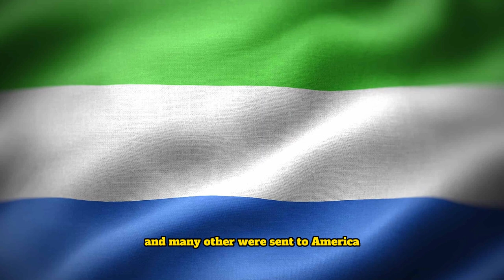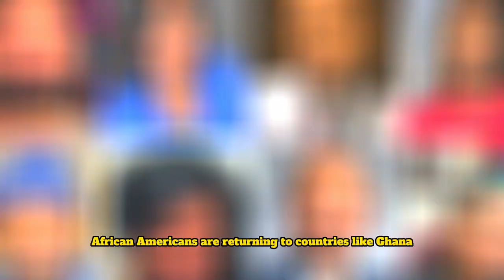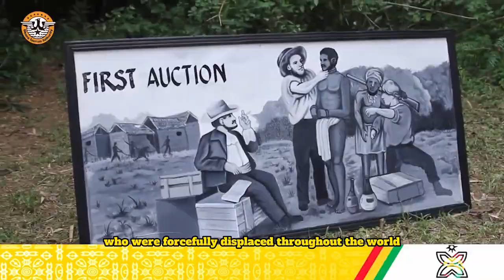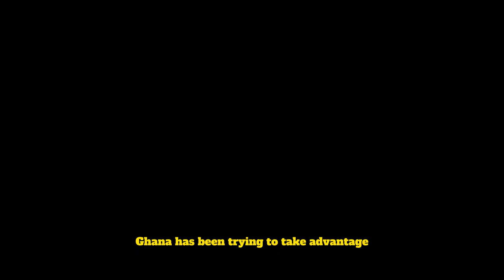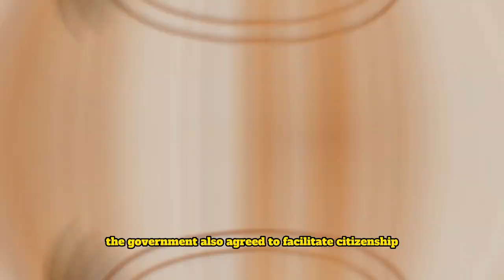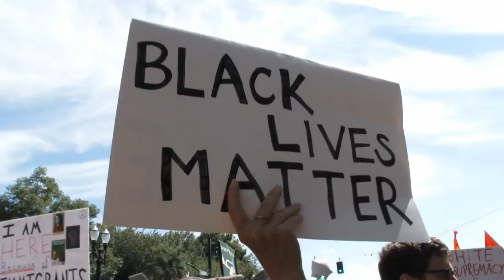Why African Americans Are Leaving America For Ghana.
The trans-Atlantic slave trade which happened over many thousands of year ago saw the movement and transfer of many people from Africa to Europe who later settled in the United States. Ghana which was called the goal coast at the time was the main exit gateway for many African slaves. After the abolition of the slave trade, many of the free slaves were resettled in Sierra Leon. Many others were sent to America. Most of this free slaves in the US later on became the blacks in the US, commonly called the African Americans or Black Americans.  Over the years, these black Americans have been tracing their roots back to Africa and most especially Ghana. Hello there and welcome. You are watching Africa reloaded, and I am James your host. Stick with me to find out why African Americans are leaving America for Ghana.
African Americans are returning to countries like Ghana more than 400 years since their ancestors left Africa as slaves. Some say they want either to reconnect to history, or resettle on the continent. Since 2019, at least 1,500 Black Americans have moved to Ghana when the government declared its "Year of Return" initiative, calling on Africans in the diaspora to return to Africa. As the US continues to confront its history of racism and police brutality against Black people, many are accepting Ghana's call. The “Year of Return “was formally launched by President Nana Akufo-Addo in September 2018 in Washington D.C. as a program to encourage Africans in the diaspora to unite with Africans. Its year, 2019, is symbolic, as it marks  400 years  since the first enslaved Africans touch down  in Jamestown, Virginia  in the United States. The program also recognizes the diaspora's achievements and sacrifices in the time since that event.